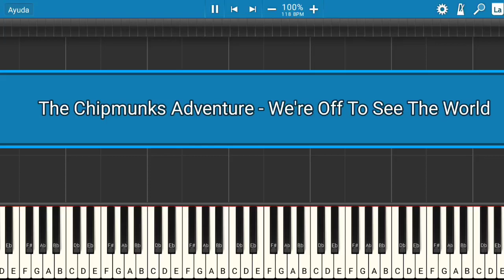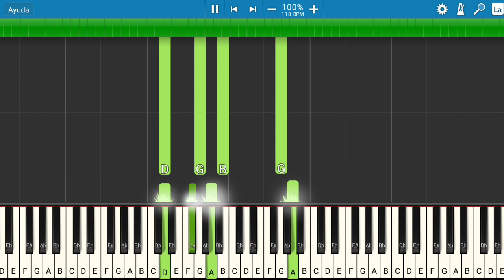The Chipmunks Adventure - We're Off To See The World | Piano Tutorial | Midi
Pedido de miembro del canal: Goku55588.
Les presento el tutorial de cómo tocar la canción The Chipmunks Adventure - We're Off To See The World.